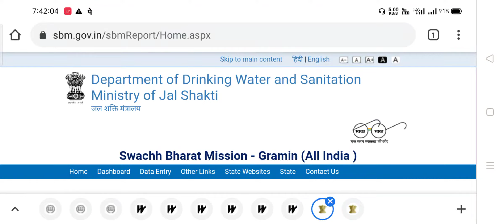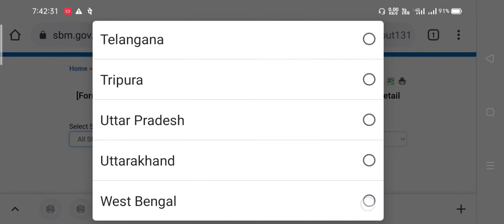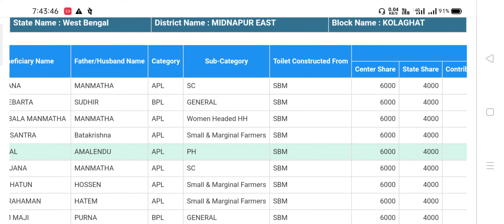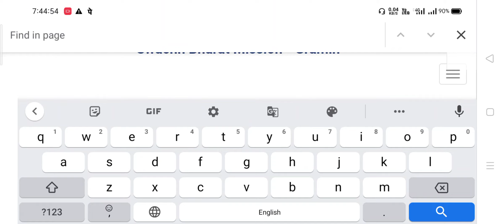এই লিস্টের নাম থাকলে আপনি পেয়ে যাবেন 11000 টাকা | তাড়াতাড়ি চেক করুন